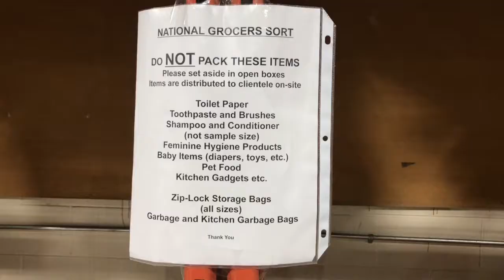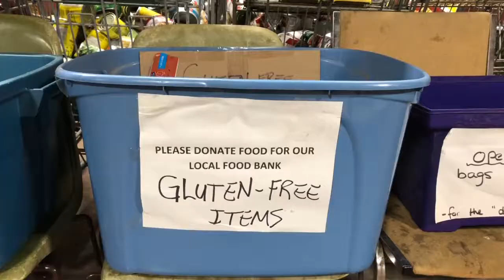Video Documentary - The London Food Bank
Produced and edited by Sydney Bordignon for 106.9 The X